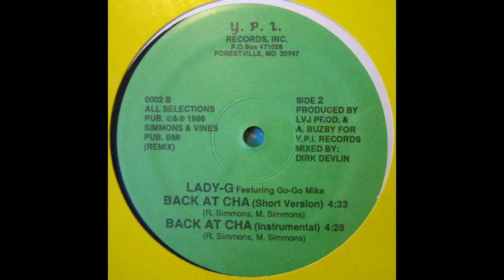Lady-G Feat. Go-Go Mike - Back at cha (instrumental) 1986